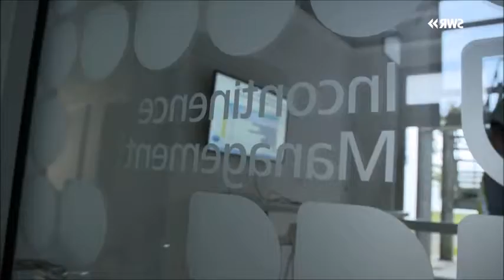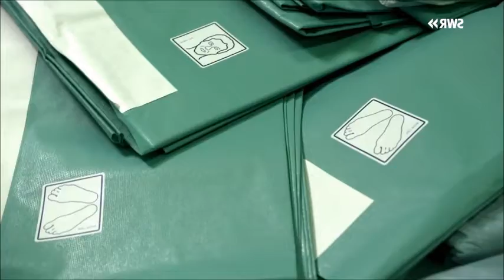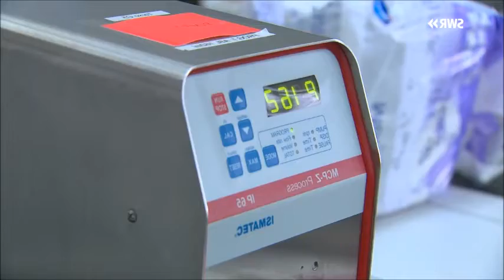Tupfer bitte! - Geschäfte, da wo's weh tut | made in Südwest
Ein Weltkonzern erfindet sich neu. "Hartmann hilft heilen" war lange Zeit der Slogan einer Firma, die vor allem mit ihrer Watte von sich reden machte. Doch hinter ihren Türen fand fast unbemerkt eine kleine Revolution statt. "Tupfer bitte" heißt es jetzt für eine Wunde der Gesellschaft: den Pflegenotstand. Die Hartmann AG hat sich umgekrempelt und richtet ihr Augenmerk auf all das, was anderswo als peinlich gilt: der unverklemmte Umgang mit Blut, Harn und Wundwasser.
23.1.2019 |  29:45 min